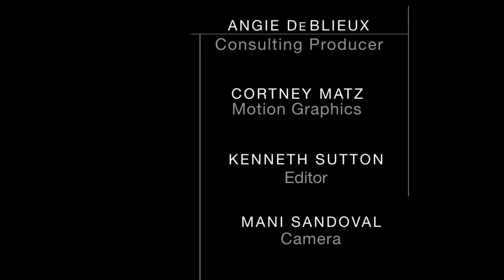Christian Movie Connect Episode 61 - Andrew Bongiorno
Australian actor, Andrew Bongiorno, first appeared in a leading role at the age of twelve and was recognized as the best under sixteen actor at the Guild Awards.